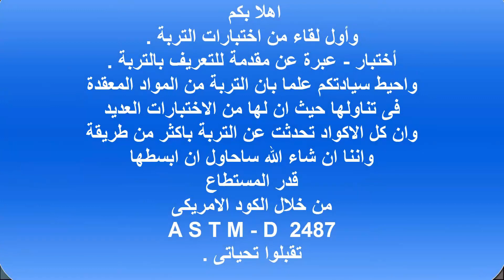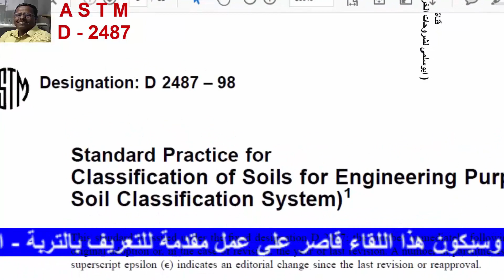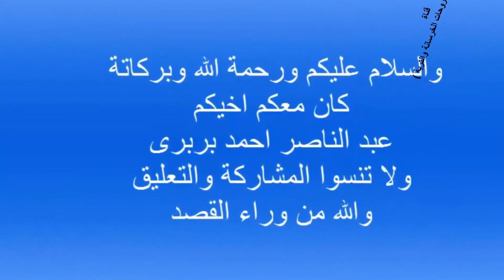التربة (الجزء الاول) ASTM – D 2487 كود المواصفة اسفل الفيديو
موضوع الحلقة عن تعريف التربة - والتى سيكون لها كل الاختبارات التى تهمك كرجل معمل ستجدها ان شاء الله كاملة على فناة ( ابوسلمى لشروحات الخرسانة والتربة
دمك التربة
مقدمة: عرف دمك التربة منذ القدم حينما بدأ الإنسان في بناء السدود القديمة حيث كانت تتم عملية دمك التربة بتمرير أعداد كبيرة من العمال و الحيوانات على التربة المفككة مرات متعددة. و كانت جسور السكك الحديدية في البداية تدمك بترك تربتها عدة سنين لتدمك تحت تأثير وزنها قبل وضع طبقة الزلط فوقها. و كانت الأساليب المستخدمة قديما في دمك التربة وسائل تقريبية إلى أن قدم بروكتور أبحاثه عام 1933م فأدخل الأسلوب العلمي في هذا المجال.
الدمك هو إعادة ترتيب حبيبات التربة بطرد الهواء فقط من فراغات التربة و يتم ذلك باستخدام وسائل ميكانيكية و ينتج عن ذلك نقص في حجم فراغات الهواء و زيادة في كثافة التربة. و يختلف الدمك من التصلب بأن الأخير هو طرد تدريجي للمياه من التربة المشبعة باستخدام إجهاد مستمر و يصاحب ذلك نقص في الحجم.

انت كرجل معمل لابد ان يكون لك الخبرة الكاملة فى طريقة اجراء الاختبارات .
وفى هذا اللقاء يمكنك ان تعرف ما هى التربة ببساطة
تابع هذا الفيديو
 لو انت كرجل فنى معمل واجدت
واعتقد ان هذا يؤكد انك فعلا فنى متكامل .
رابط مباشر لتحميل الكود  A S T M - D - 2487
لو انت فنى معمل وعايز تعرف تابع مع الفيديو